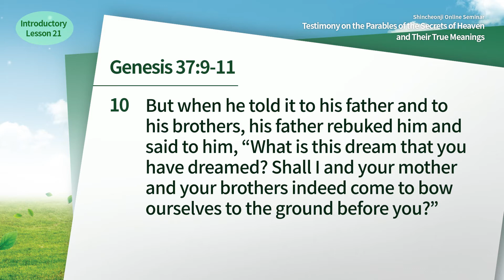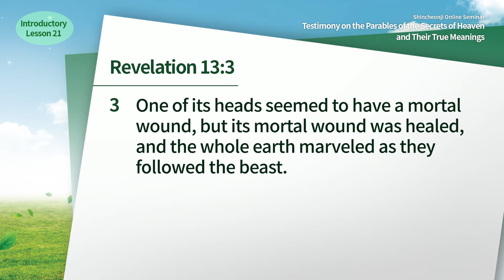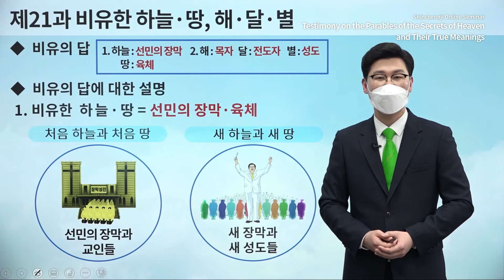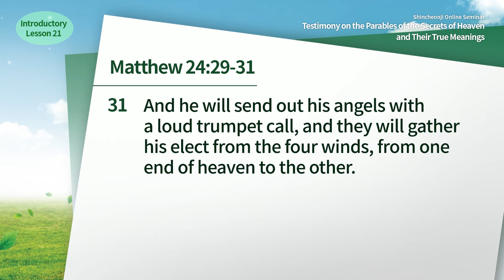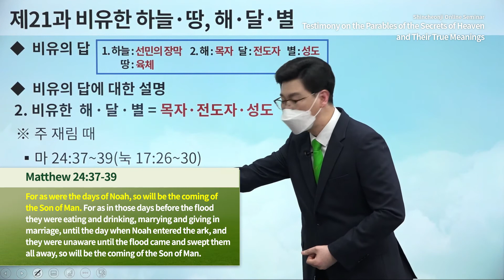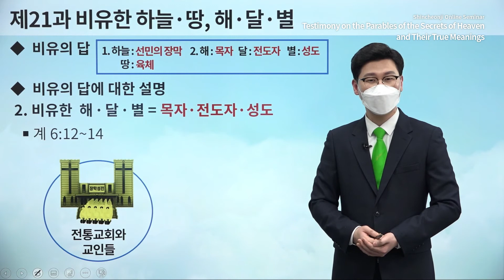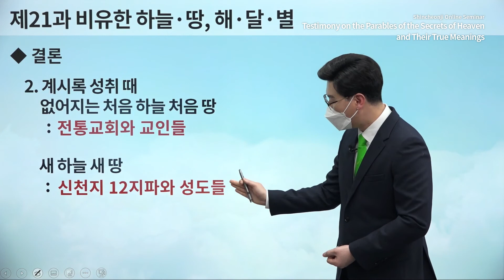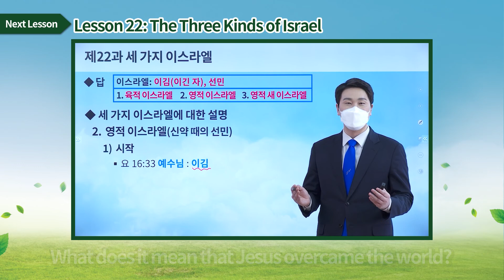[Lesson 21] The Figurative Heaven, Earth, Sun, Moon, Stars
[Lesson 21] The Figurative Heaven, Earth, Sun, Moon, StarsㅣTestimony on the Parables of the Secrets of Heaven and Their True Meanings

✅ Lecture: [Lesson 21] The Figurative Heaven, Earth, Sun, Moon, Stars
✅ Date & Time: Thursday, 17 March 2022 at 10 AM (GMT +9)